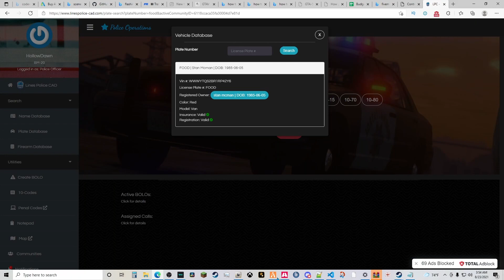FiveM Blue Moon RP Episode 2 My GF hurt my feelings FIVEM